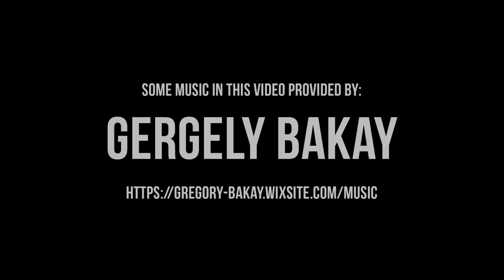Humans vs Orks Blood Bowl Second Season Ep 1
Mark comes in and presents us with an opportunity to play a couple of games of Blood Bowl using the Second Season rules for an Exhibition game.

Ontario (Canada) Prevention Services Guidance on Health and Safety for Television, Film and Live Performance Sector during COVID-19.